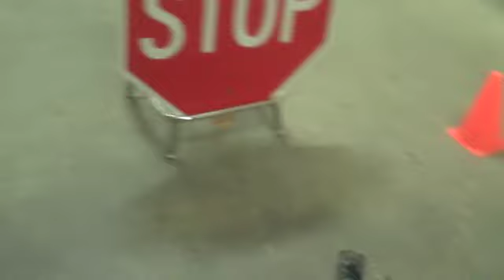Robot Racing 09 Team Fujin (Practice Run)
This was the first class of the autonomous car in University of Waterloo, I think. Nowadays, there may be easier way to create it using hardware kit and software library available. I think the focus will be more software components, machine learning and control.